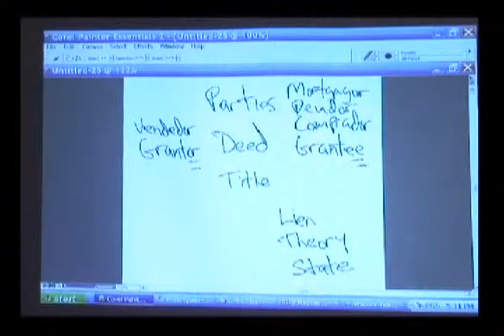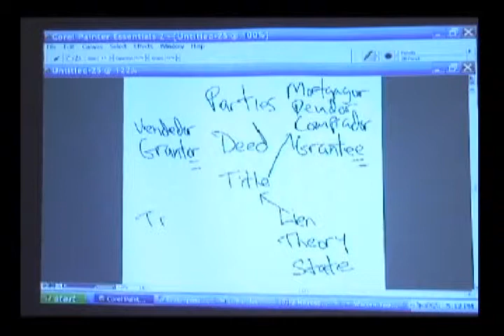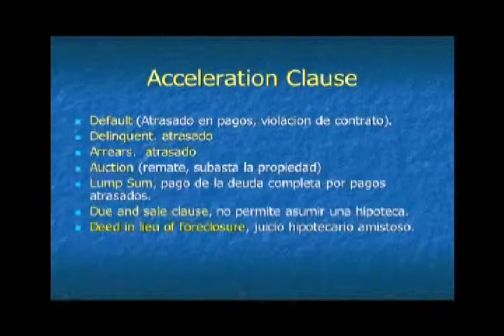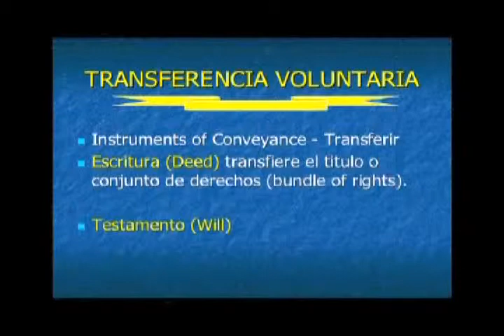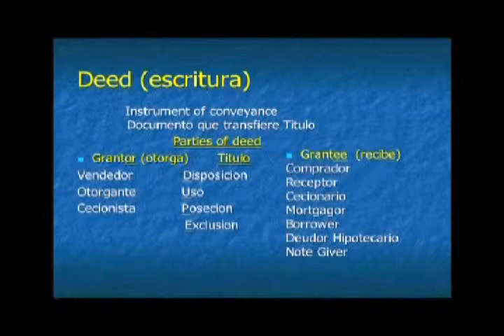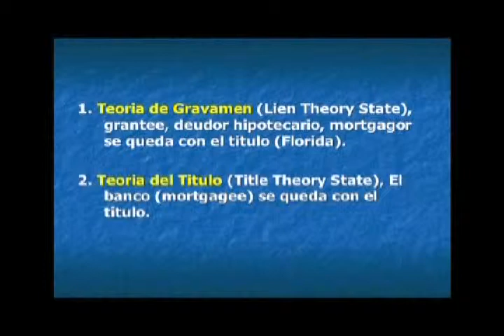Certificación Originador de Préstamos | DVD 3 - Part 1 of 2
Dream Home and Loans Videos.